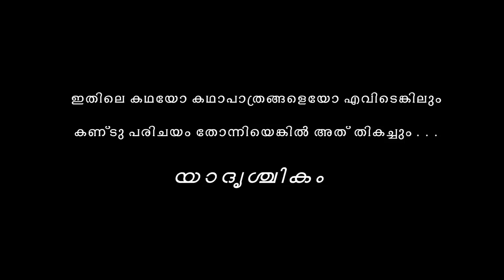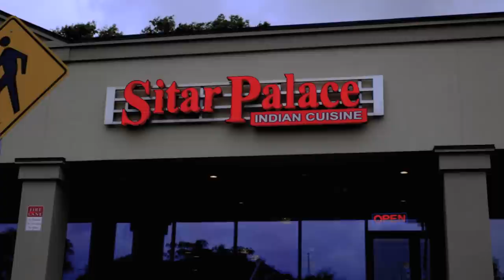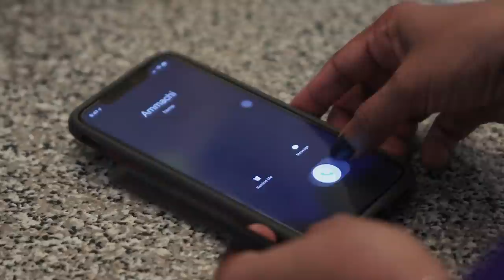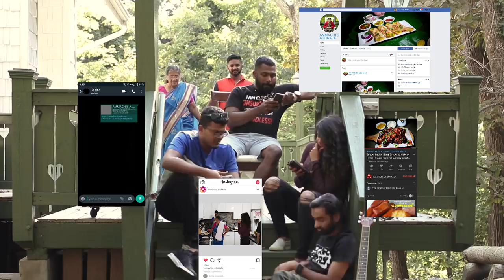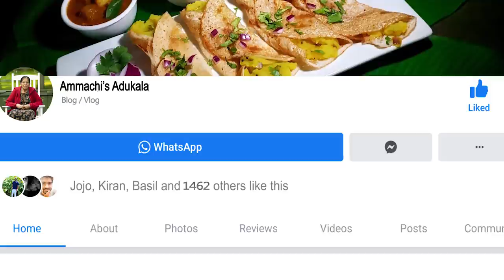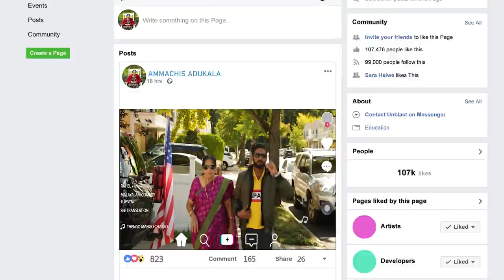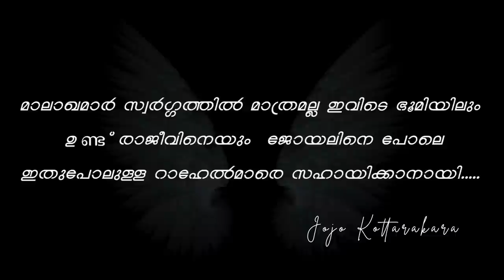RAHEL New Malayalam Full Film by Jojokottarakara Rahel ചുറ്റും നടക്കുന്ന കഥ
Rahel is a 2020 Indian Malayalam-language Short film Written and Directed by Jojo Kottarakara.  Production house Malayilazhikathu Films, the film  features Sara Edward in the lead role, alongside a supporting cast including Amal Njaliyathu,Bobby Kuriakose,Alex John,Sapna Rajan,Sudhir Kolath,Varun eapen ,Jithu job,Daisy
Assistant Director : MANOJ RAGUNATH
DOP:KIRAN CHANDRAHASA
Producer :Neethu P Mathew & Jithu Job